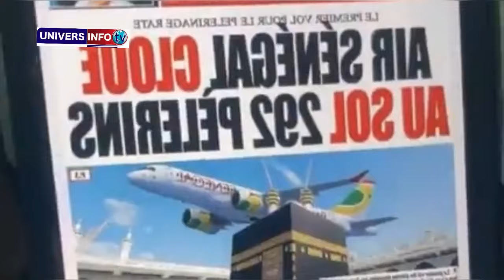🔴En Direct: Doro Gueye placé sous mandat de dépôt, Molah Morgun fait de nouvelles révélations